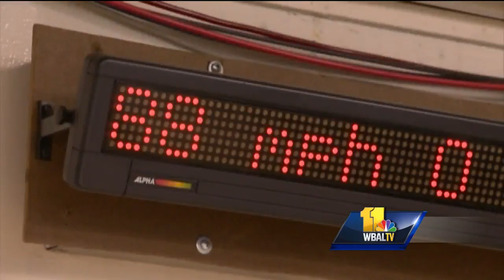Video: Can Lowell withstand hurricane-force winds?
NOAA is predicting a 45-percent change of an above-normal Atlantic hurricane season this year, and each year, the University of Maryland, College Park, gives the media a chance to see what it's like to be inside of a Category 3 hurricane. Watch the video to see Meteorologist Lowell Melser test it out.